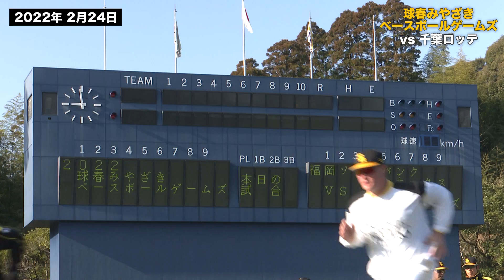ホークス公式 ホークス春季キャンプin宮崎 球春みやざきベースボールゲームズVS千葉ロッテマリーンズ 20220224